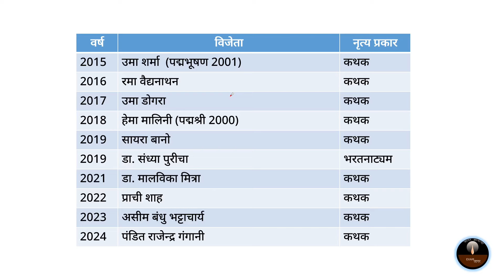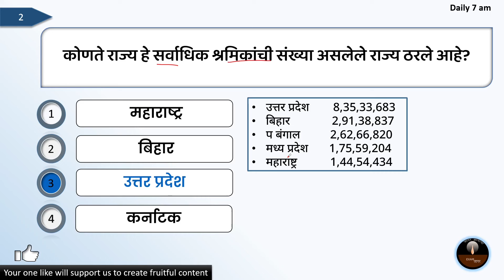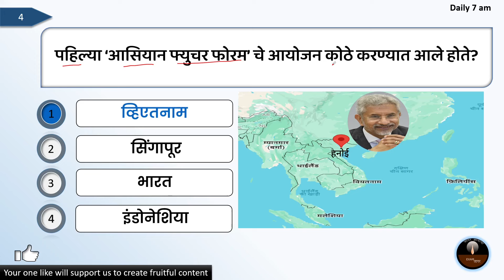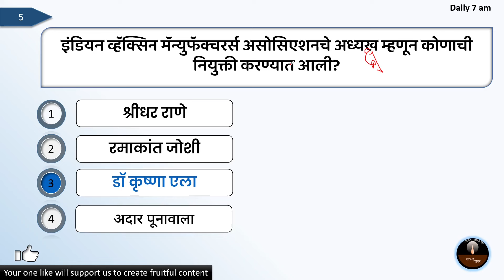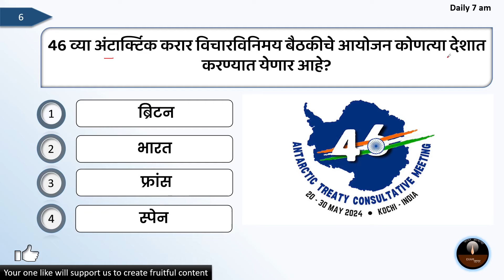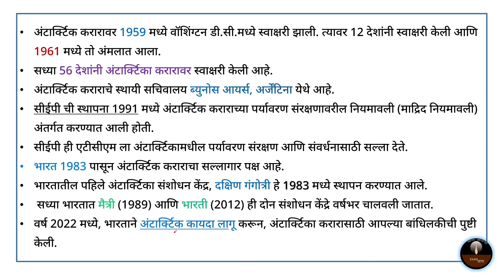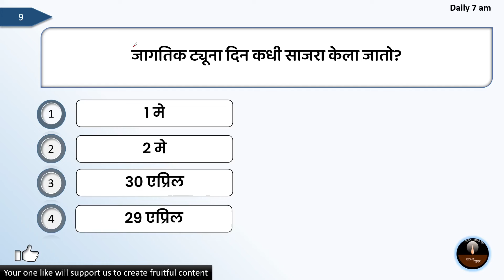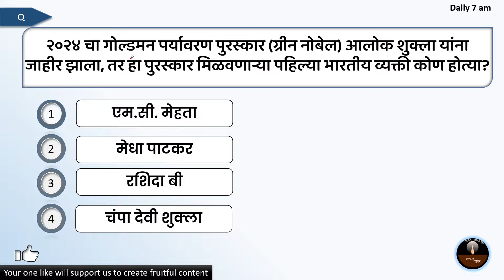Marathi Current Affairs | चालू घडामोडी | 02 May 2024